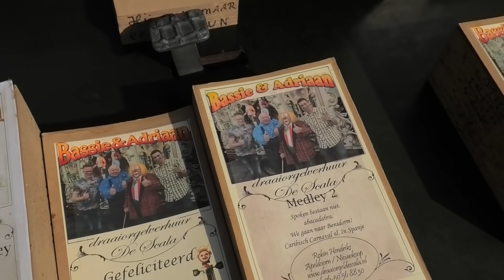86 JAAR BASSIE!